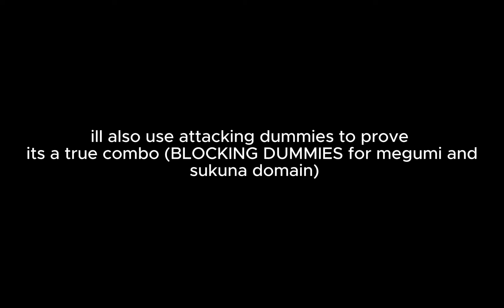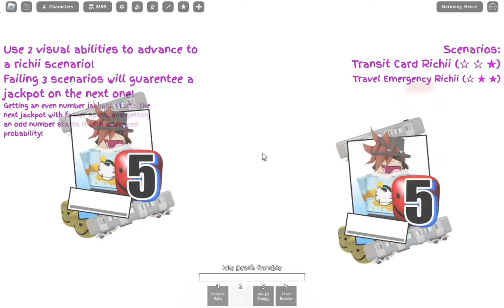THE ULTIMATE COMBO GUIDE IN JUJUTSU SHENANIGANS